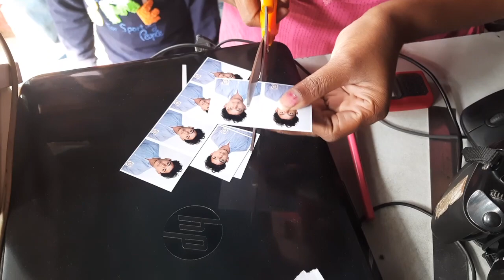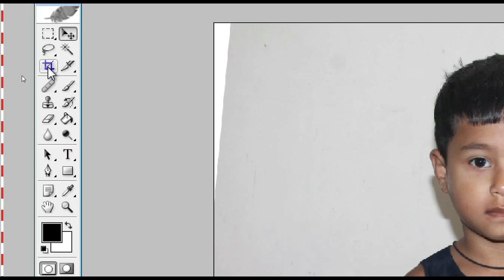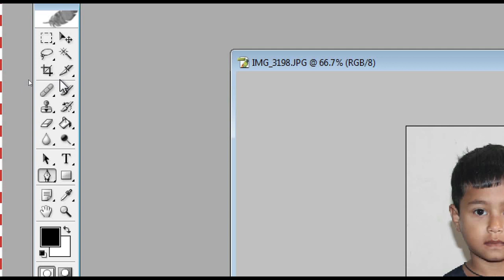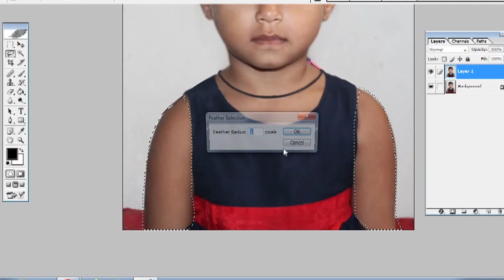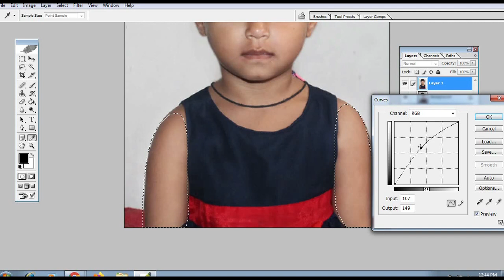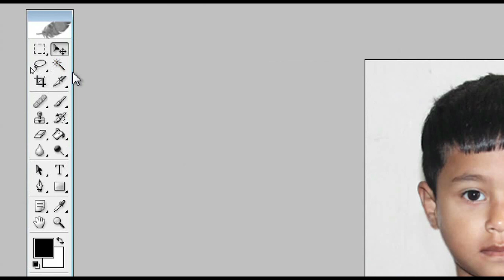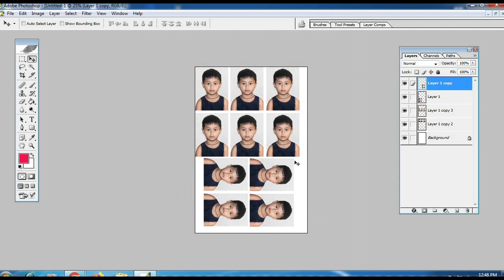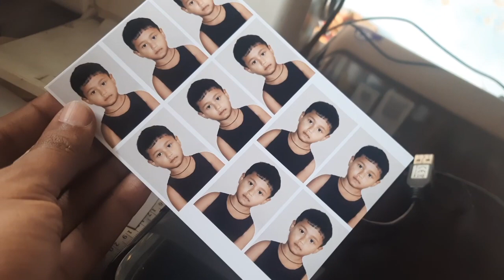(এবার মাসে ইনকাম বাড়বে ৬০০০ টাকা ) Passport Picture Making Income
Hello friends,
How to make passport picture in cyber cafe . passport picture making process in photoshop . passport picture making in photoshop cs . how to make perfect passport picture in cyber cafe . How to grow cyber Cafe business.  Thanks a lot 🙏 for watching this video.